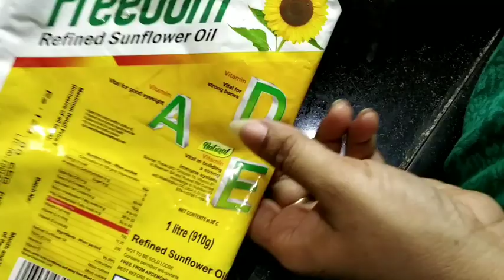10 నిమిషాల్లో బెల్లం జిలేబి|Instant Jaggery Jilebi|Jaggery Jilebi in telugu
10 నిమిషాల్లో బెల్లం జిలేబి|Instant Jaggery Jilebi|Jaggery Jilebi in telugu